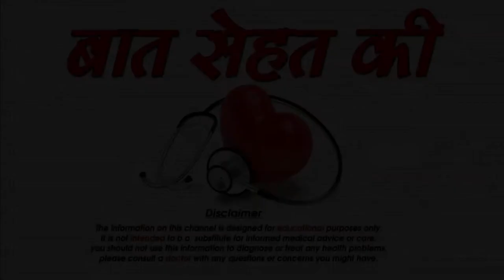बालो के झड़ने के कारण -Common Reasons for Hair Loss in Women